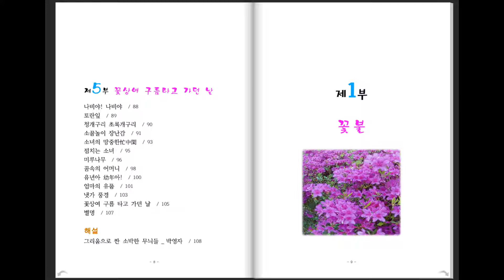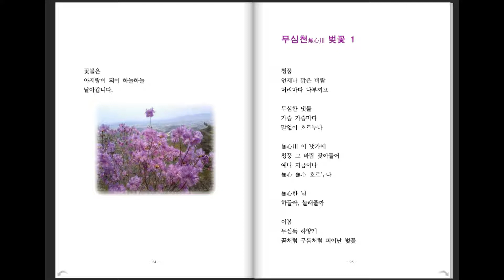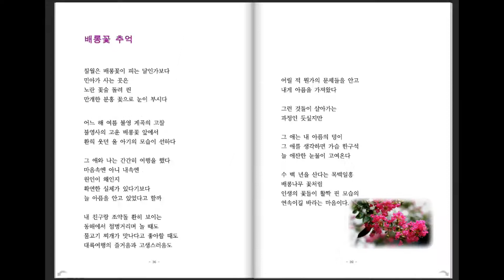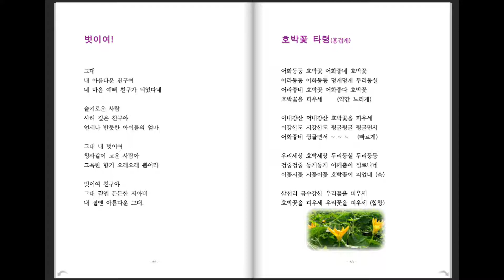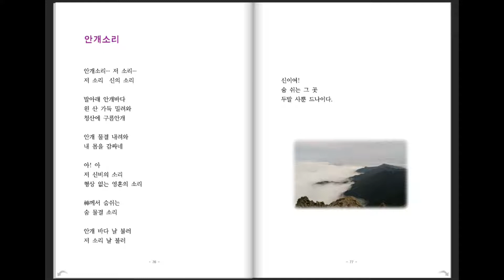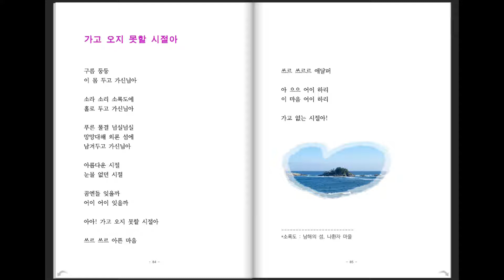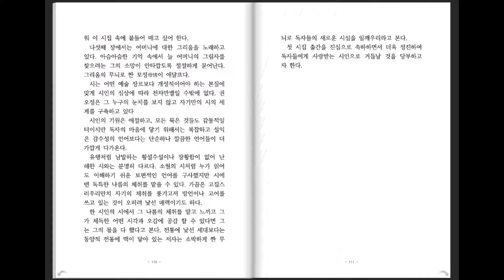권오정 시집 꽃불 비디오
권오정 詩제1집

추억의　조각들

추억의　조각들을　모아
글을 씁니다

不歸의　客이　된
어느　시인의
詩性을　살리라던
말　한마디

유년의　애잔愛潺한　모습
군데군데　흩어져있던
기억의　파편破片들을

하나씩　빼내듯
생각의　실마리를　풀어
詩　한　줄을　썼습니다

보는　이의　가슴에
기억의　조각들이　살아나
때때로　노래로， 즐거움으로

아련한　추억에
잠기었으면 합니다